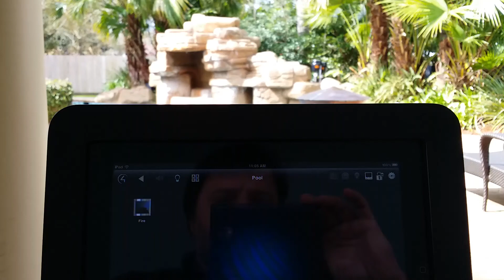Remote controlled waterfall and fire. Control4